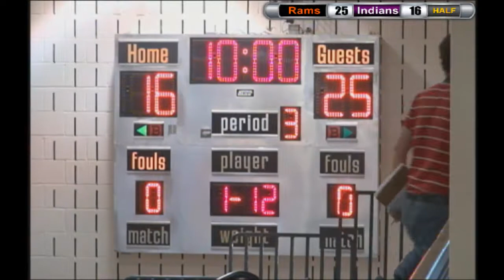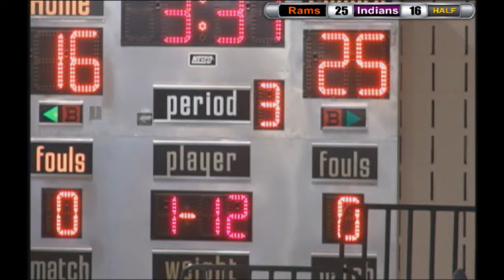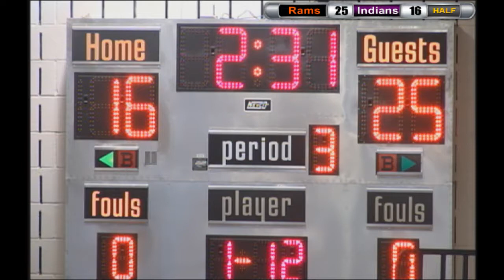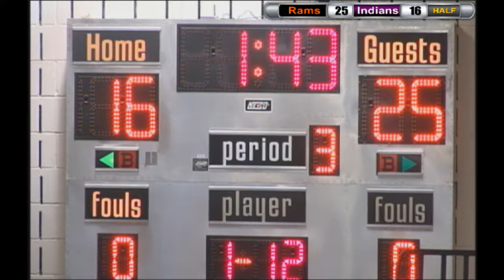WMIX Sports: Mt. Vernon Lady Rams Basketball vs. Mascoutah Indians - 2014 Carbondale Tourney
The Mt. Vernon Lady Rams opened up the Carbondale Tourney in a big way!  Hot shooting from beyond the arc propelled them against the Mascoutah Lady Indians.  Jeff Lonnon's Lady Rams never looked back as Courtney Scarbrough pumped in 21 points in a 51-33 victory.

WMIX Sports Commentators: Chris Hugo and Danny Czerwinski